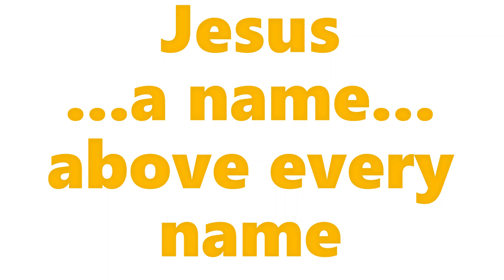Fear not--The Good News; "at the name of Jesus every knee should bow"; Are you "saved"? 280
Fear not--The Good News; "at the name of Jesus every knee should bow"; Are you "saved"? 280 GOD-INSPIRED PERSONAL-SHARE that you can share!

Fear not--The Good News; "at the name of Jesus every knee should bow"; Are you "saved"? 280 GOD-INSPIRED FAITH-BUILDUP to The Imminent, Biblical, Pre-Tribulation Rapture and The Judgment Seat of Christ for us "saved" Christians/believers; for all that aren't "saved" from God's Judgments, The Tribulation, spending eternity, after death, without The Triune God and suffering in hell and in the lake of fire forever, according to The Truth of The True, Perfect, Holy God of Truth and The Truth of The Word of Truth, The Word of God, The Bible, The Scriptures (Luke 12:1-6; Revelation 20 & 21); thus, while there's so little time left, we're praying urgently to The Awesome Triune God--God The Father, God The Son, God The Holy Spirit--in The Powerful, Saving Name of Jesus Christ our Lord God--God The Son, The Son of God The Father--that you all get "saved" asap/also please pray to The Gracious God/The Lord God Jesus Christ to be "saved" asap--only in, through, with, and by Jesus Christ/Yeshua HaMashiach only; and only in, through, with, and by faith/believing only in The Lord God Jesus Christ only to Save you--explained in The Word of God shared in The Good News Video: "For the wages of sin is death; but the gift of God is eternal life through Jesus Christ our Lord." and according to The Good News that is The Gospel of Jesus Christ Who Is The Good News, too:

1 Corinthians 15:1-8 (KJV):

15 Moreover, brethren, I declare unto you the gospel which I preached unto you, which also ye have received, and wherein ye stand;

2 By which also ye are saved, if ye keep in memory what I preached unto you, unless ye have believed in vain.

3 For I delivered unto you first of all that which I also received, how that Christ died for our sins according to the scriptures;

4 And that he was buried, and that he rose again the third day according to the scriptures:

5 And that he was seen of Cephas, then of the twelve:

6 After that, he was seen of above five hundred brethren at once; of whom the greater part remain unto this present, but some are fallen asleep.

7 After that, he was seen of James; then of all the apostles.

8 And last of all he was seen of me also, as of one born out of due time.

Romans 10:8-10 (KJV):

8 But what saith it? The word is nigh thee, even in thy mouth, and in thy heart: that is, the word of faith, which we preach;

9 That if thou shalt confess with thy mouth the Lord

10 For with the heart man believeth unto

Sources:
Fear not--The Good News; "at the name of Jesus every knee should bow"; Are you "saved"? 280: (Philippians 2:1-16 KJV)

All Praise, Thanks, Honor, Glory to God! Hallelujah! The God-Inspired First and Second Channels, The Good News,
now extend to this God-Inspired Third Channel, Fear not--The Good News.

Welcome, thank you, prayers; if you've been recently "saved", then GOD BLESS!--we're praying for you, pray for us Christians, the non-Christians, etc., and for yourself: talk to The Awesome, Triune God in The Powerful, Saving Name of Jesus Christ--always, first, foremost--also about your new life and your new, personal relationship (not religion) with our Triune God in Jesus Christ as a born-again Christian/follower of Jesus Christ Whom you now must know, worship, serve, love, obey, fear/revere, glorify, etc., according to God's Word that you must read, obey, etc., accordingly, beginning in The New Testament like The Book of John; as God Guides you by God The Holy Spirit Indwelling you now and Helping you, etc., reach out to our fellow Christian brothers and sisters like me on this First Channel/fellow believers at a Christ-Centered, Biblical, Christian church/Messianic (Christian Jews) synagogue, in a building, in a home, outdoors, online/tv, etc.; share God's Love and The Good News to non-Christians asap, etc.; and The Good News is The Gospel of my/The Lord, God, Savior, Messiah: Jesus Christ Who Is The Good News, ultimately! All Praise, Thanks, Honor, Glory to God! Hallelujah!